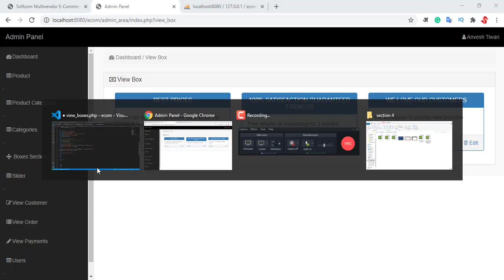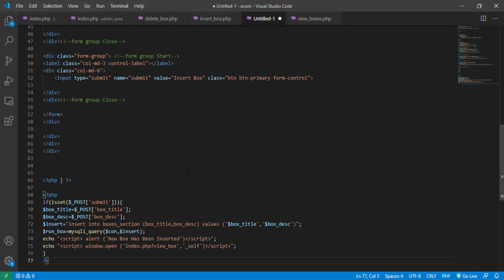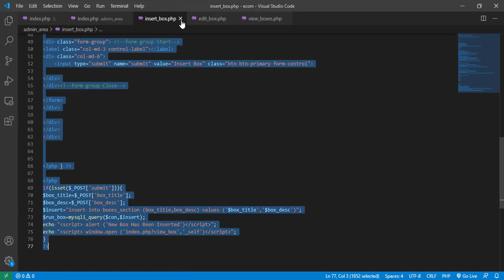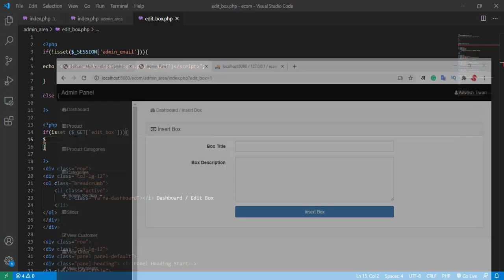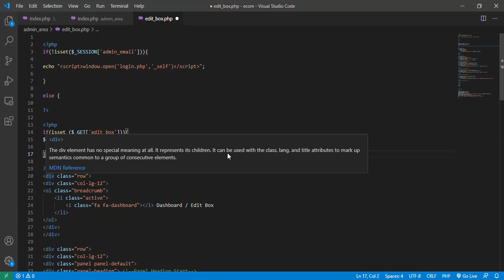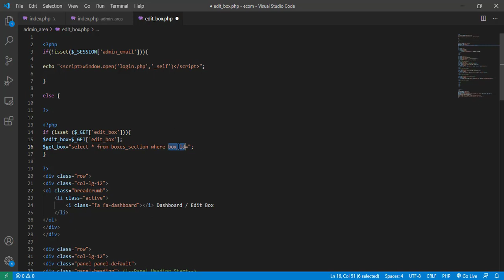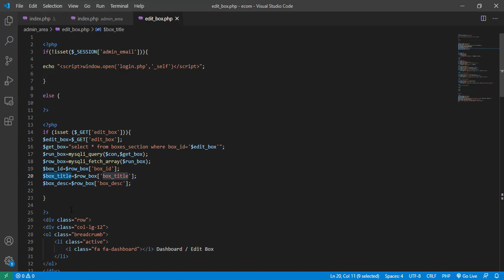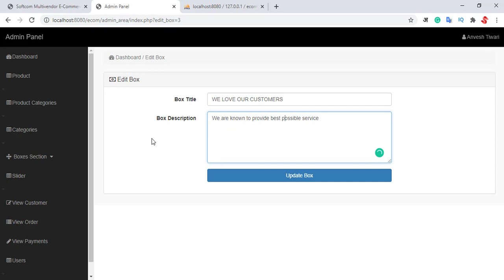13-🆕Working On Edit Box Php 👉 Multivendor eCommerce Website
If you want to learn about Working on edit box php please

This video is presenting Working on edit box php information but also try to cover the following subject:
-php get and post
-php form handling
-php get variable

Youtube is the best place to visit when looking for videos about Working on edit box php.
Working on edit box php is certainly something that intrigues you and other people so I made this video .

This YouTube channel has other similar video clips about php get and post, php form handling and php get variable
If you were looking for more info about php get and post or php form handling did this video assistance?
Perhaps you want to comment listed below and let me know what else I can assist you with or details on Working on edit box php.